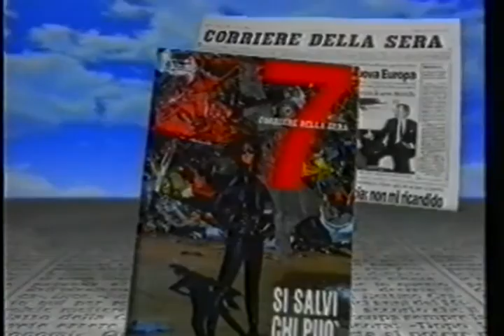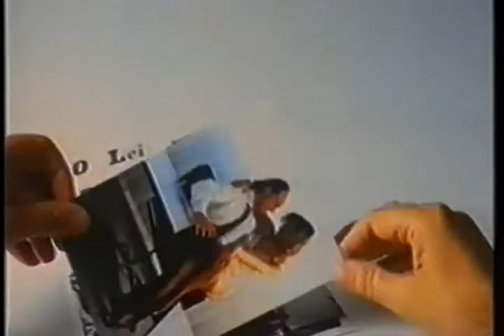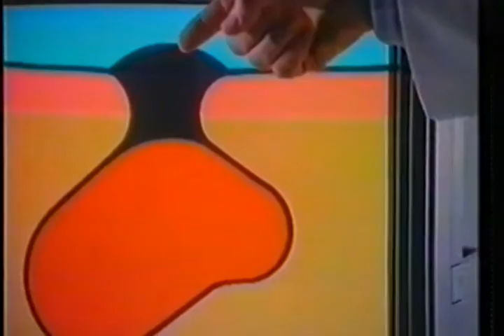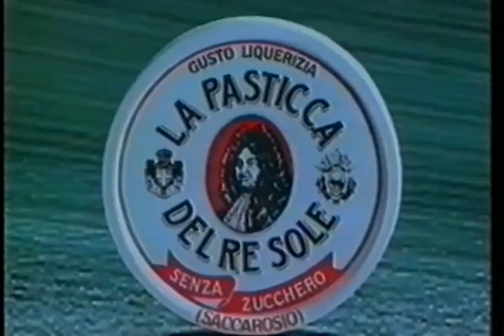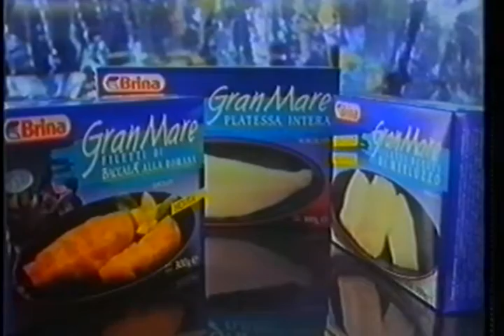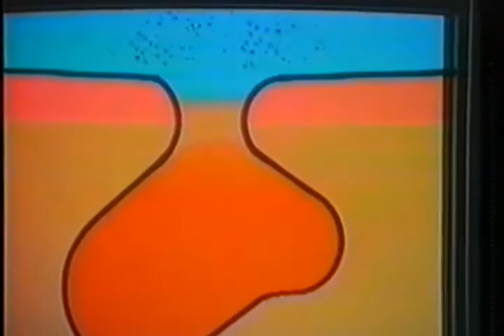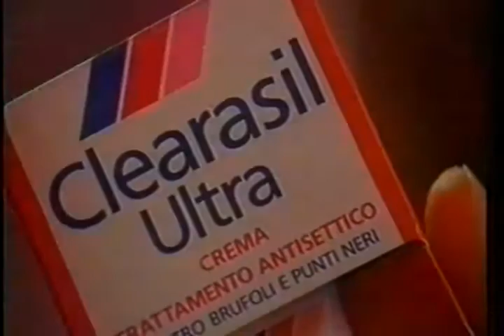1990 Sidney Finale Becker b Edberg